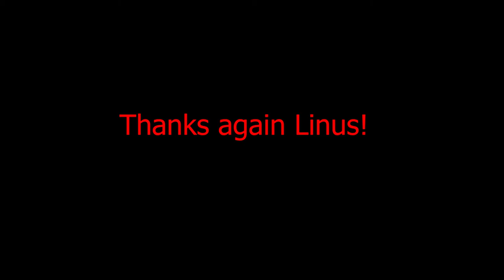My Desk Computer Build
Thanks to Linus for the idea and the plans!

Built in summer of 2017